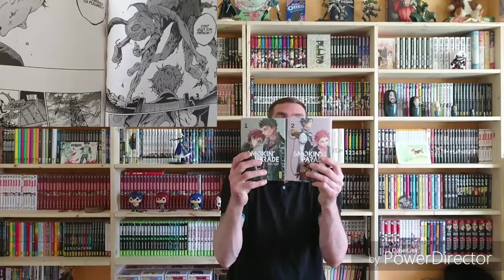Lecture + achat manga :mai (4/4) 😃